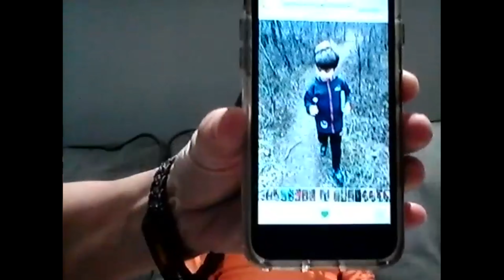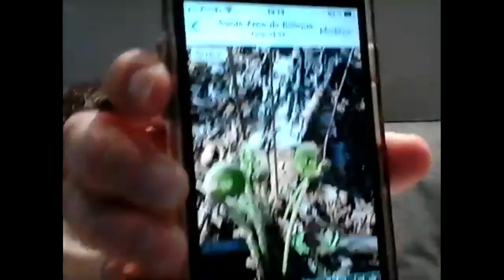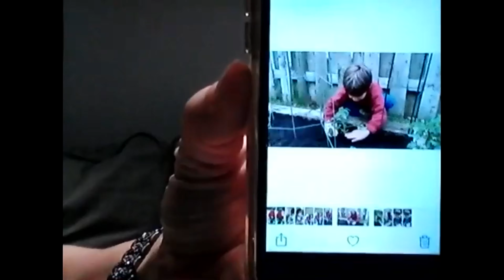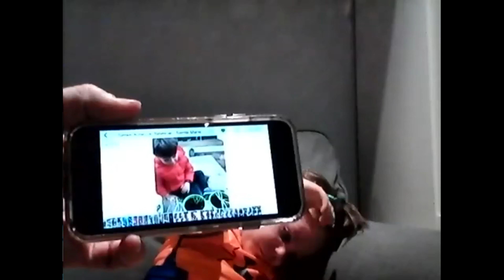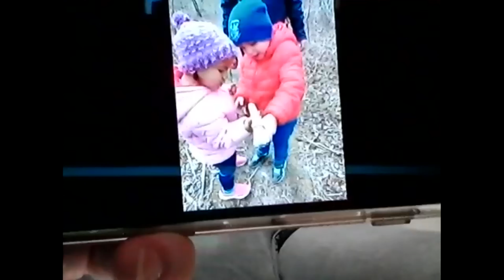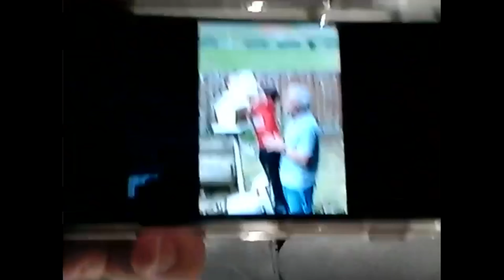Beaver Scouts Online May 22 2020